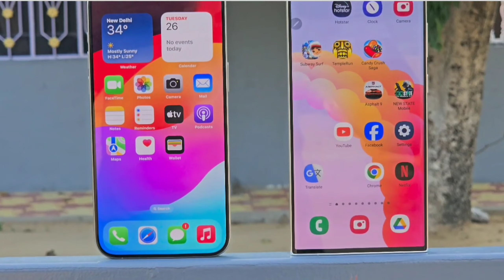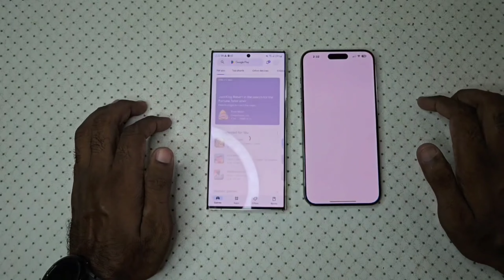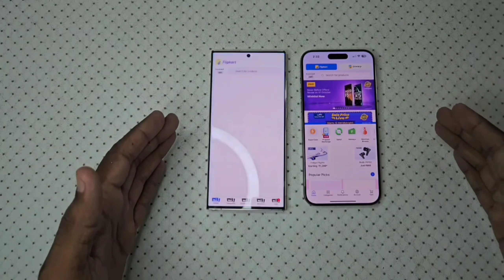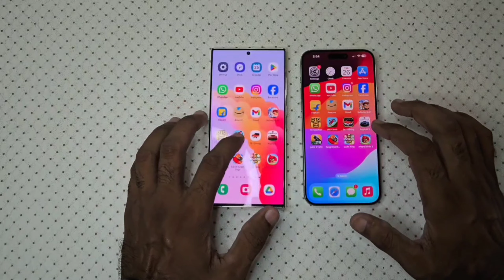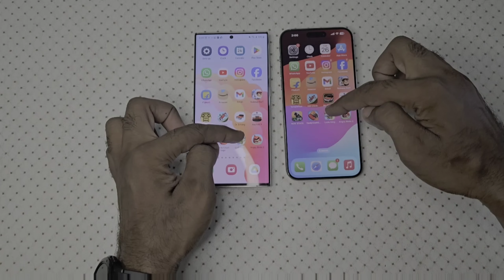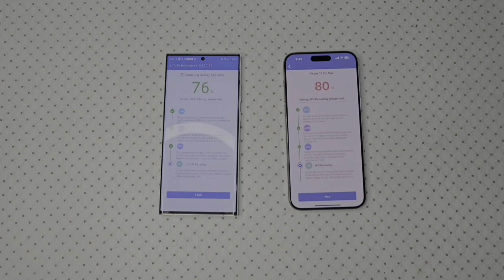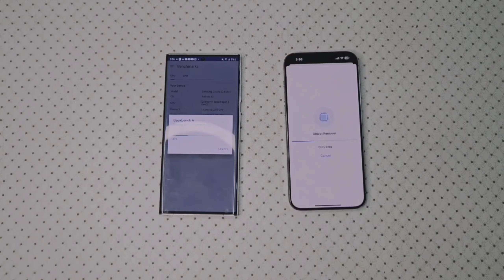Iphone 15pro Max Vs Samsung Galaxy S23 ULTRA - Speed Test (impressive)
1 speed test
2 antutu score
3 Geekbench 6